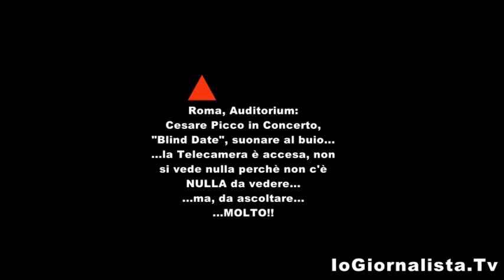Cesare Picco, Blind Date, il concerto al Buio, e l'intervista in chiaro...per volare...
Non fatevi mai scappare un Concerto di Cesare Picco, sarebbe come perdere un treno per un paradiso pieno di emozioni primordiali, di flussi incontaminati, ed inderogabili di un piacere che, più che tattile, è decisamente sensoriale. Non è un caso che Picco suoni, per quasi tutto il concerto, in un buio assordante, in una totale forma di privazione della vista che solo un "cieco" può permettersi... un cieco, appunto, come uno spettatore immerso nel totale buio dei labirintici palazzi del potere, che nell'oscurità albergano, dal quale però poter sfuggire grazie alle sublimi note di un perfetto pianista, Cesare Picco. provate a chiudere gli occhi ed ascoltate la musica immersa nel filmatospecialmente al termine... e volate via...